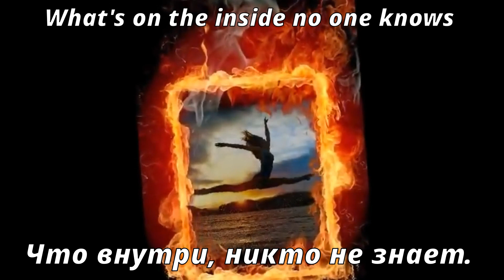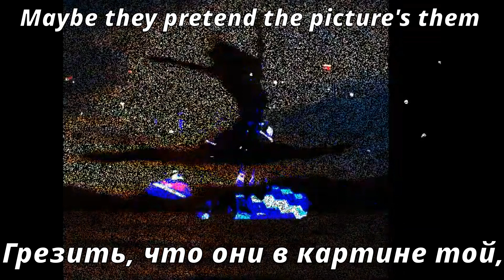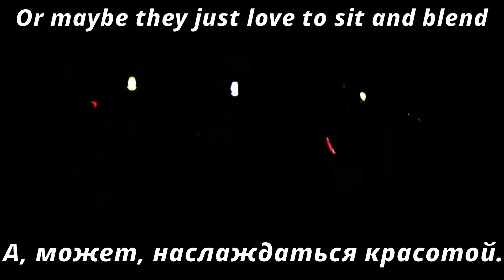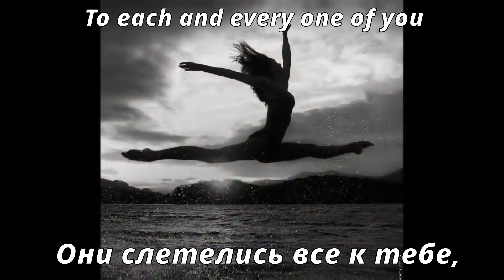Uriah Heep - The Dance (перевод субтитры)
За красивый художественный перевод благодарность  Р BlackOut